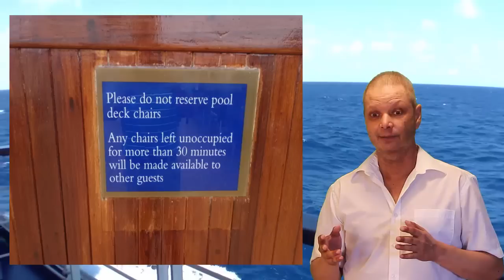25 things not to do on a cruise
25 things not to do on a cruise

there are things you must do on a cruise and there are things you do not want to do on a cruise. here are 25 tips of what not to do on a cruise that will make your trip more enjoyable or at least won't get you kicked off the ship.

25 things not to do on a cruise was inspired by my 25 tips for 1st time cruisers.  if you would like to see that video here's a link.